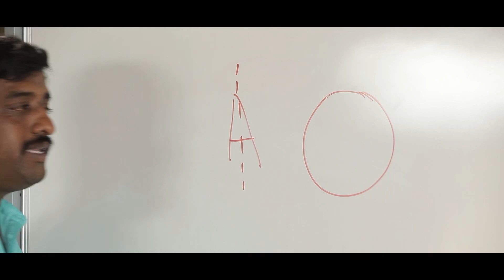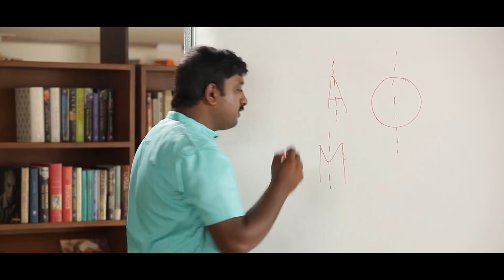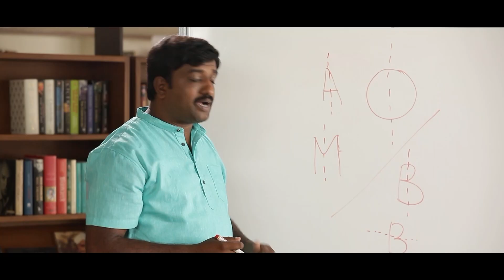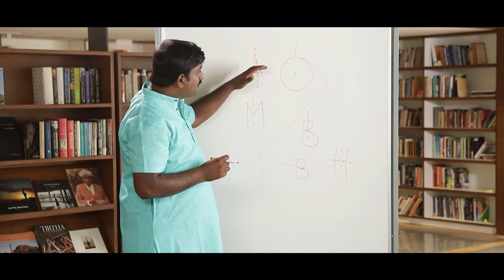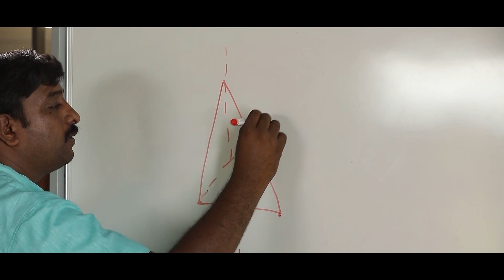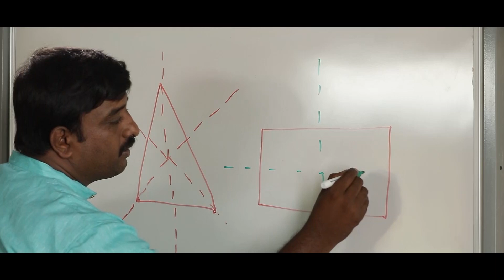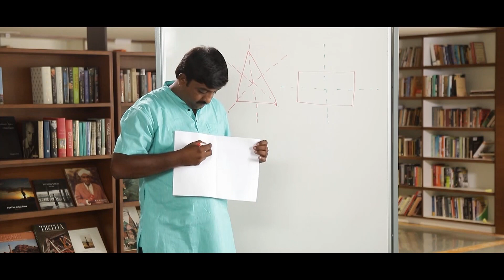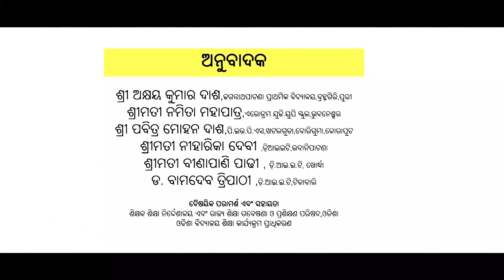Symmetry Using Teaching Learning Materials (Odia)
A training video in Odia, on how to use the Ganitha Kalika Andolana Math Teaching Learning Materials effectively to help children learn the concept of Symmetry.